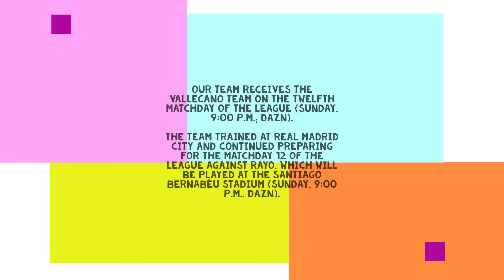Real Madrid Training 4 Nov: Live Training for Rayo ✅Güler, Mendy ❌ Courtois, Militão, Ceballos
Real Madrid hosts Rayo Vallecano on the twelfth matchday of the League (tomorrow, 9:00 p.m.; Dazn).

The team is training at Real Madrid City in the final training session ahead of the matchday 12 of the League against Rayo, which will be played at the Santiago Bernabéu stadium (Sunday, 9:00 p.m., Dazn).